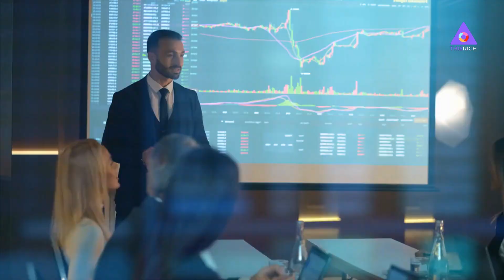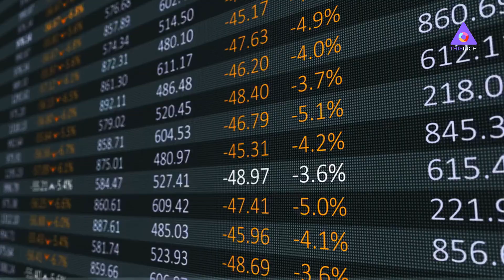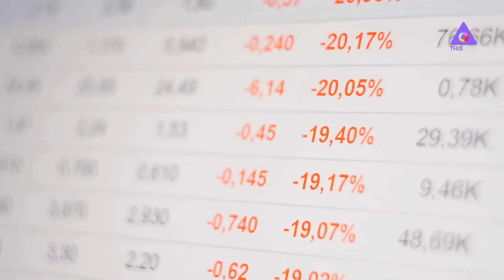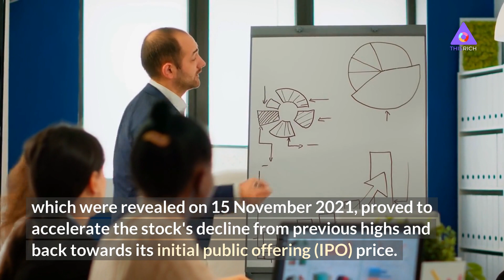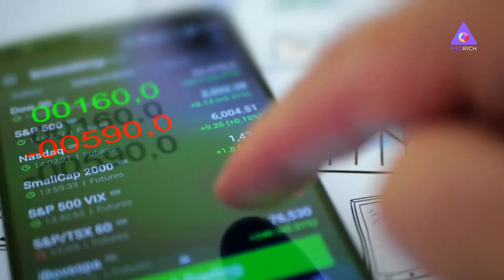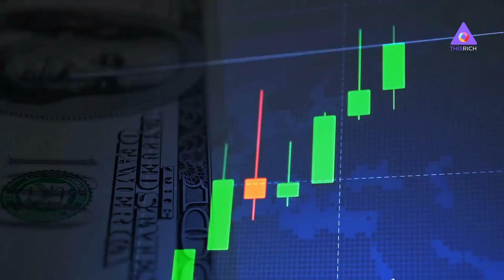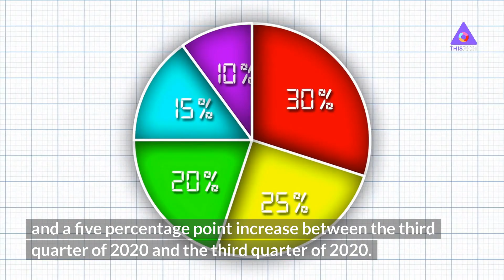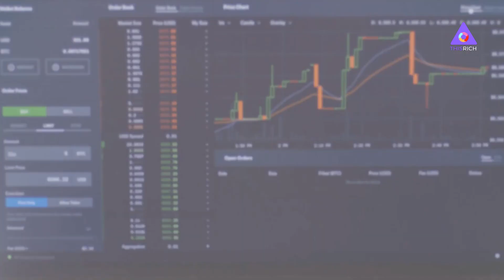WILL PALANTIR STOCK RISE | Palantir Stock Technical Analysis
WILL PALANTIR STOCK RISE in 2022 ? Here is our Palantir Stock Technical Analysis.
Is Palantir stock a buy, a sell, or a hold at the moment?
The results of intelligence software business Palantir Technologies have disappointed the market for the second time in a row, resulting in a 25 percent reduction in the company's stock price.

*Crypto News Today, the best Cryptocurrency news media online !*

Crypto News Today is honored to provide you with high-quality cryptoguidance that will help you transition from the life you have to the life you deserve.